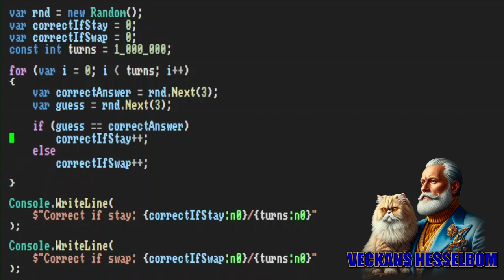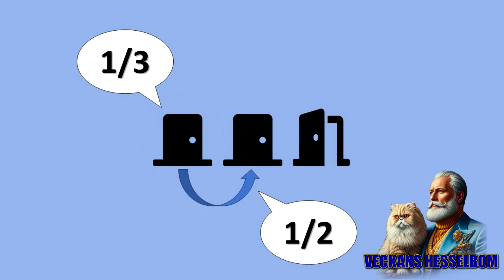Intuitionen för att vinna en bil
Monty Hall-problemet är inte särskilt krångligt om man tweakar parametrarna.